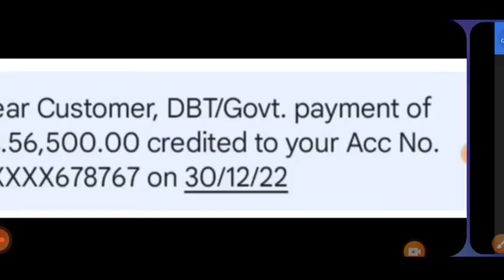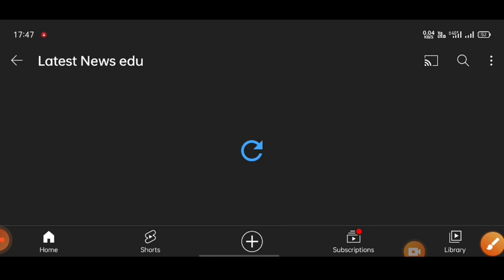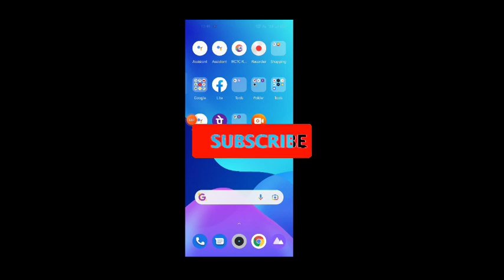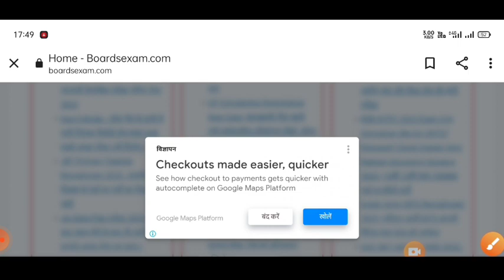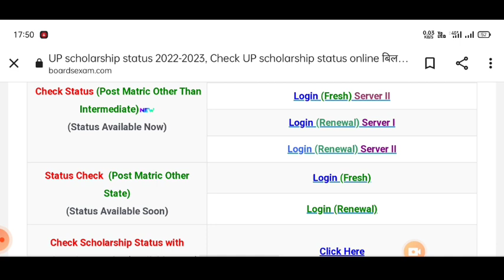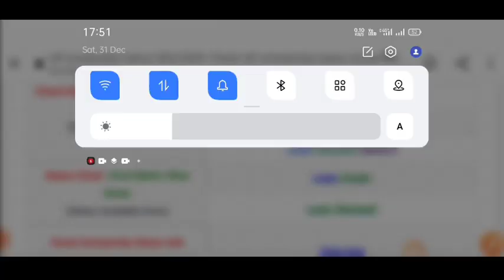up scholarship latest news today/up scholarship latest news/up scholarship Kab Tak Aayega 2022-23